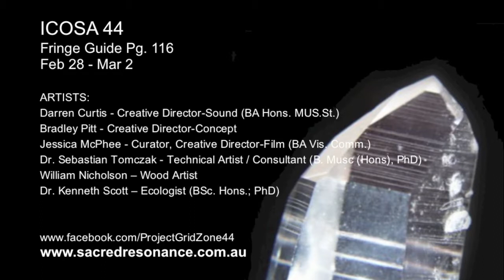ICOSA 44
ICOSA 44 - Fringe 2014

INTERACTIVE CRYSTALLINE-AUDIO-VISUAL INSTALLATION

WHEN: Feb 28 to Mar 2, 2014

Friday 28 Feb - 7pm-11pm opening
28 Feb 2014 10am-11pm
1-2 Mar 2014 10am-7pm

LOCATION : TENTH & GIBSON 87 GIBSON ST , BOWDEN 5007

ICOSA 44 is an interactive, dynamic installation exploring Universal Vector Grid 44 through a hybrid expression of crystalline sonic transduction, sacred geometric design & digital projection in a large warehouse space.

The sacred geometry of an icosahedron and other unseen, interconnected geometries, presents a geometric grid based on the ancient science of geomancy (ley lines). Using the 'world energy grid' model developed by Prof. Bethe Hagens, this project explores the use of these geometric models as a hub or wheel for change. This project is centered on a vortex (hub) in outback South Australia, described by Prof. Hagens as "Universal Vector Grid 44".

The natural oscillating vibrations of a crystal are replayed in a triggered soundscape to the participant, representing the living vibrations the Earth and the human crystalline biology. Digital projection expresses a visual relationship between the world energy grid and the greater cosmos.

Darren Curtis - Creative Director-Sound (BA Hons. MUS.St.)

Bradley Pitt - Creative Director-Concept

Jessica McPhee - Curator, Creative Director-Film (BA Vis. Comm.)

Dr. Sebastian Tomczak - Technical Artist / Consultant (B. Musc (Hons), PhD)

William Nicholson -- Wood Artist

Dr. Kenneth Scott -- Ecologist (BSc. Hons.; PhD)